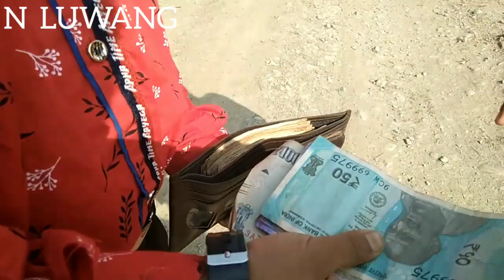Manipuri short film. Official release-2021.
If you want to join us
Please contact
what's app number

N LUWANG N LUWANG
Maisnam Suresh VillageCity fan club

Director
N LUWANG
Artist
Korao, Thoi, Rux, Lan
Location
Langonjam
Kangmong